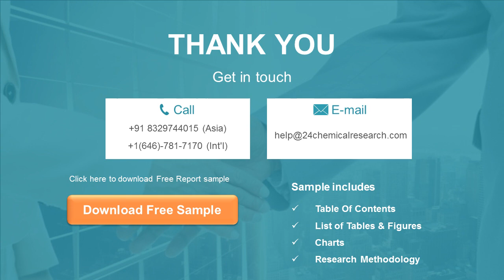Bio Oil Market Insights, Forecast to 2026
Bio-Oil market is segmented by region (country), players, by Type, and by Application. Players, stakeholders, and other participants in the global Bio-Oil market will be able to gain the upper hand as they use the report as a powerful resource.